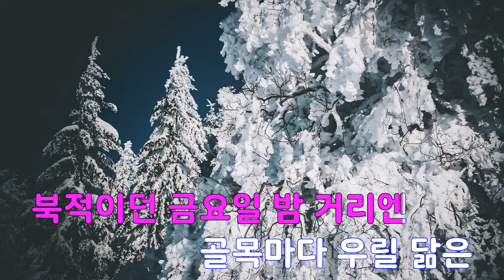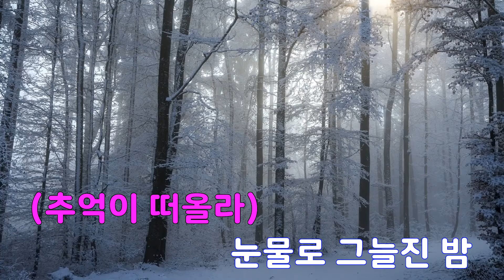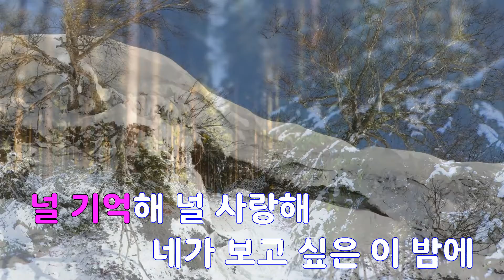[은성 반주기] 홍대에가면 - 홍대광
홍대에가면 - 홍대광
작사 ː 내리, 작곡 ː DAY7